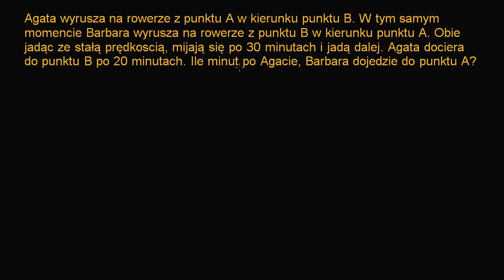Agata i Basia jadą na rowerach - zadanie z równaniem